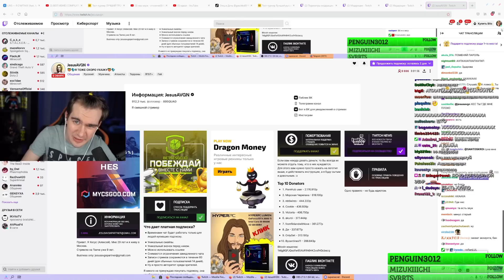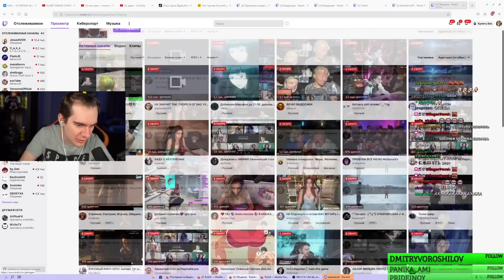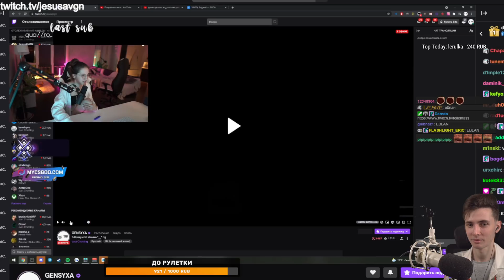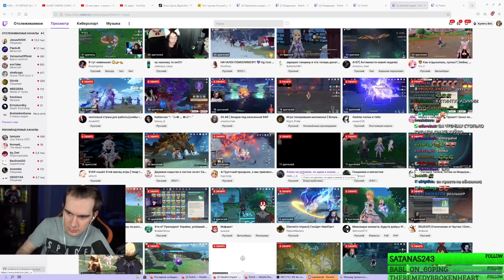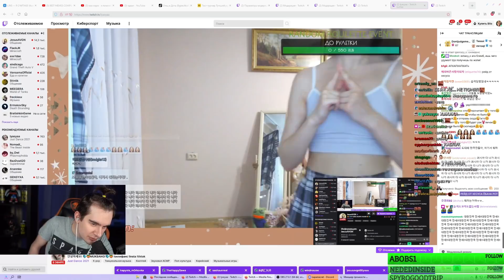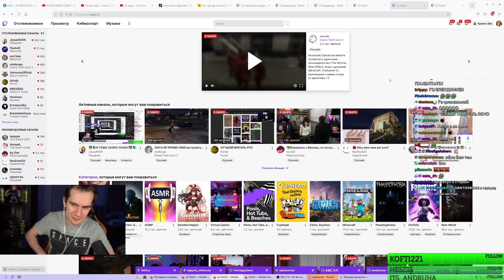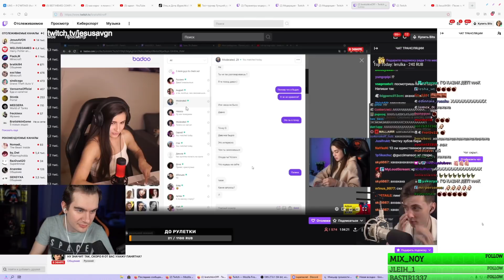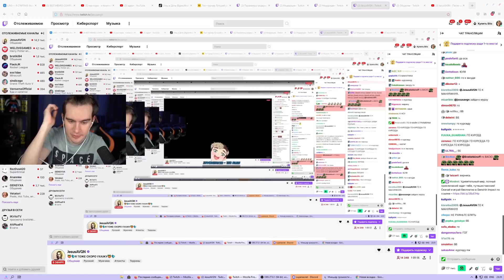БРАТИШКИН И ХЕСУС РЕШИЛИ ОБМЕНЯТЬСЯ СТРИМАМИ (НАРЕЗКА С ДВУХ СТОРОН)